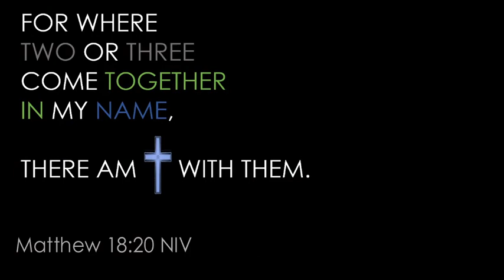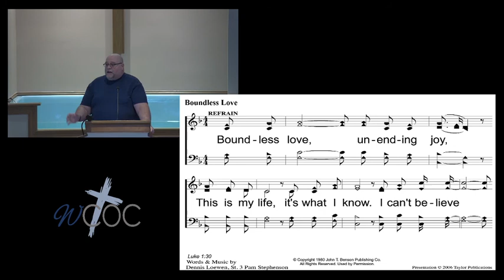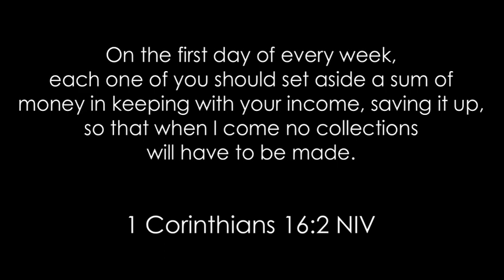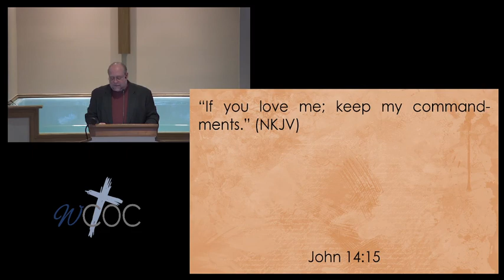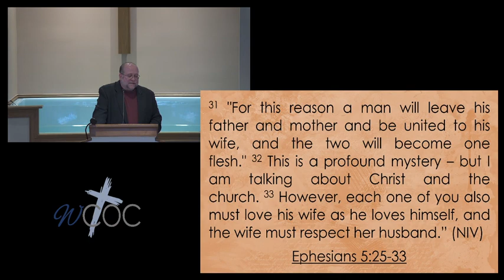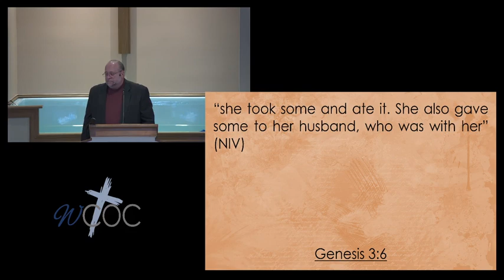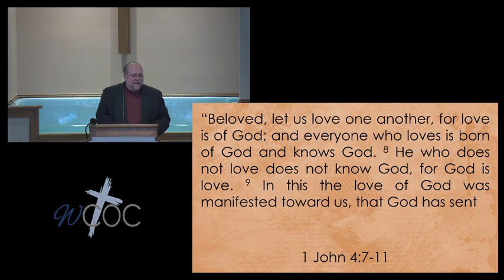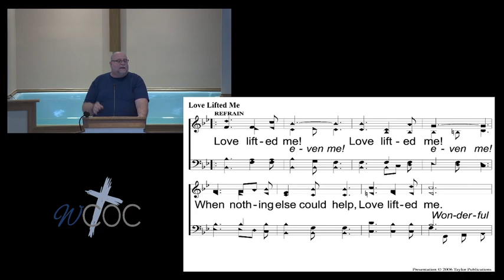Love God's way by Ronnie Hewitt, Minister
Sermon for Sunday, February 14, 2021
Whiteland Church of Christ
625 W 600 N
Whiteland, IN 46184